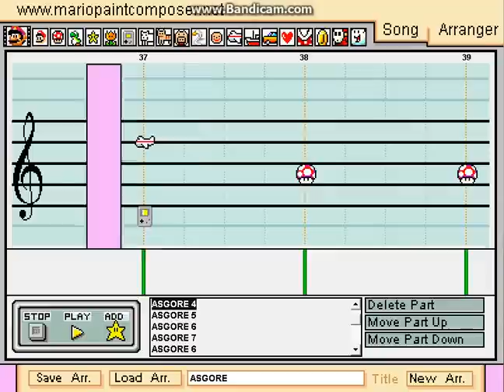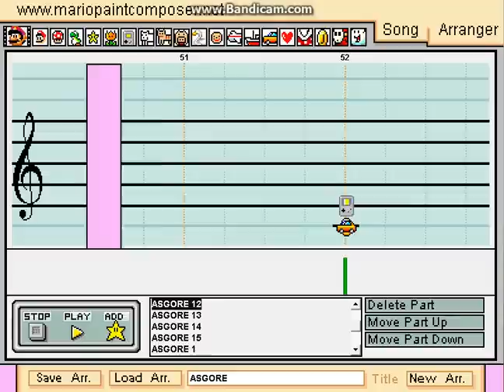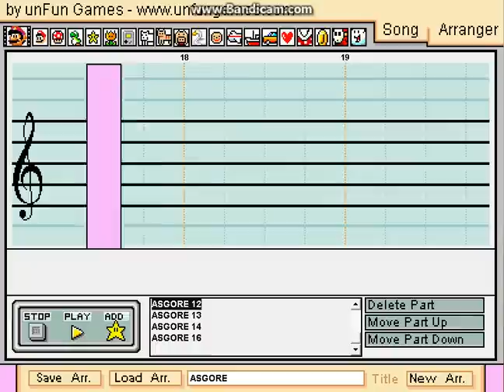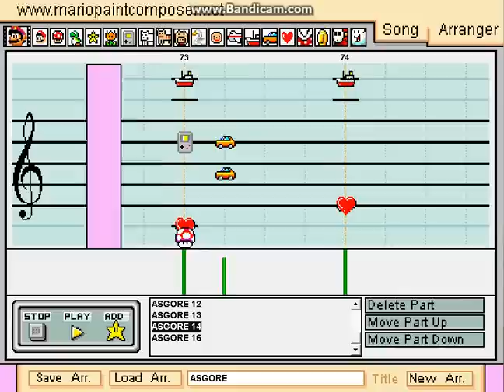Bergentrückung/ASGORE - Undertale (Mario Paint)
You may notice that this version of Asgore's theme is slightly higher pitched than the original. That's because the original is pitched between two half notes for the majority of the song. Basically you can't recreate that with a simple program like Mario Paint. So it is pitched up slightly, as it sounds the most recognizable.

Anyhow, this one took me significantly more time than the rest, so I hope you'll enjoy it.